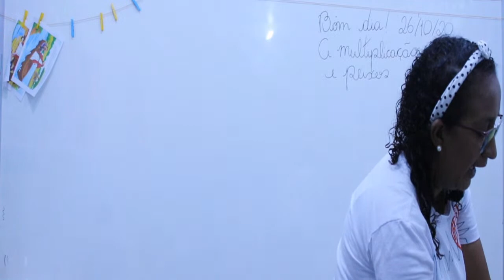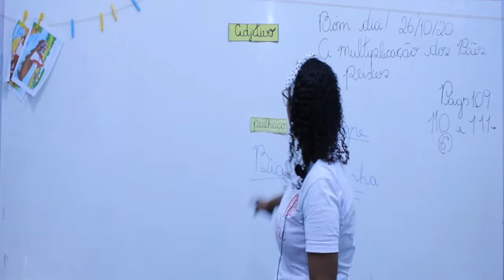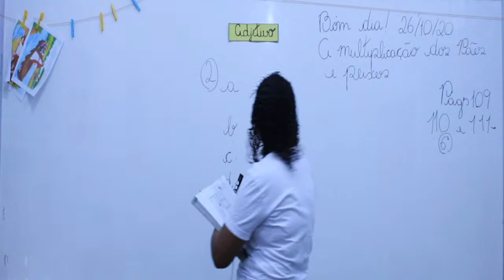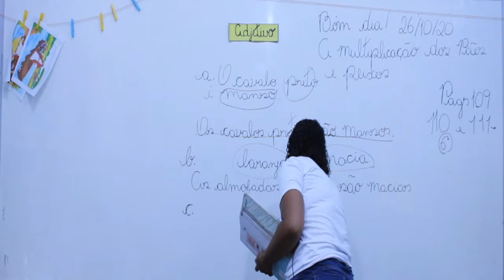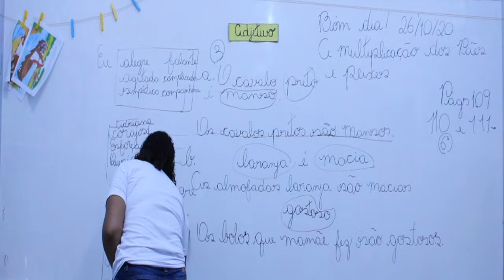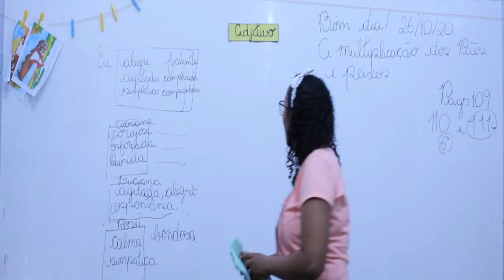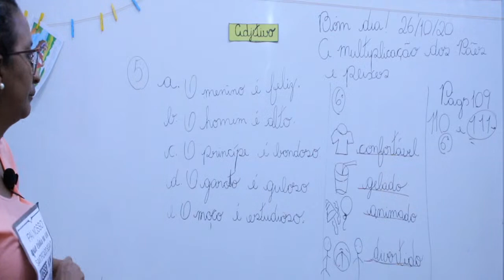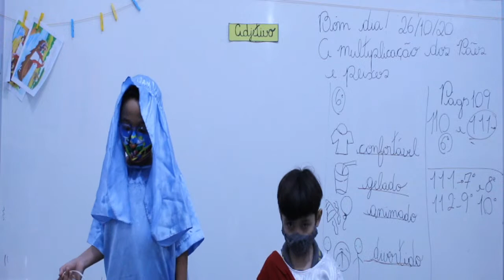Aula 2º ano - 26/10